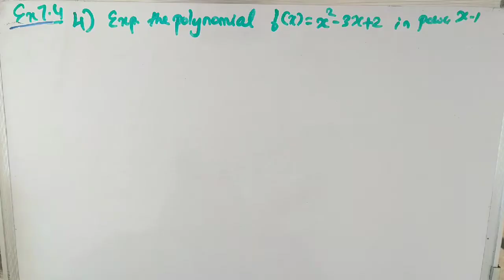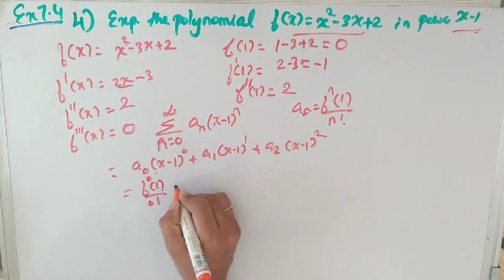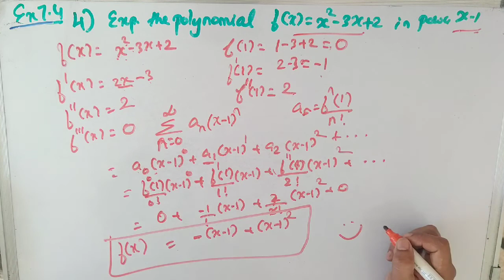12th STD | Tamilnadu New syllabus Maths|Exercise 7.4, Qn:4|Application of Differential Calculus| 76